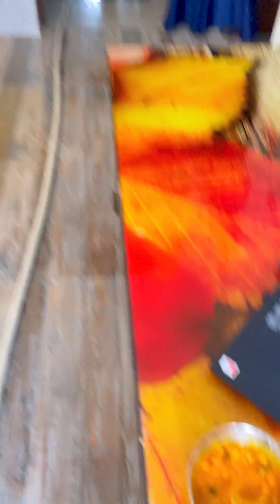My Evening To Next Day Morning Routine Vlog 🌼 | Cleaning Vlog Indian Village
indian daily vlog | indian family vlog | indian vlogger soumi | Vipnik Lifestyle

Related Topics -

daily vlogs
indian family vlog
daily vlog
indian vlogger
daily vlog dark
indian wife saree vlogs
daily routine vlogs
dark side of daily vlog
family vlogs,vlogs
indian youtuber
indian vlog
daily vlogs killing you
dark side of daily vlogging
indian vlog usa
uncut daily lifestyle vlogs
indian asmr vlog
bangla vlogger
indian vloggers
bangladeshi vlogger
rk indian blogger new vlog
rk indian blogger today vlog
top indian vlogger
rk indian blogger birthday celebration
vlogger
indian vlogs
indian vloggers parody
rk indian blogger
india
indian blogger gauri
morning routine
andrew huberman morning routines
5am morning routine
morning routines
easy morning routine
simple morning routines
christian girl morning routine
morning routines aesthetic
christian morning routines
andrew huberman morning routine
morning routines christian girl
easy morning workout routines
i tried andrew huberman's morning routine
daily routine
limitless routine